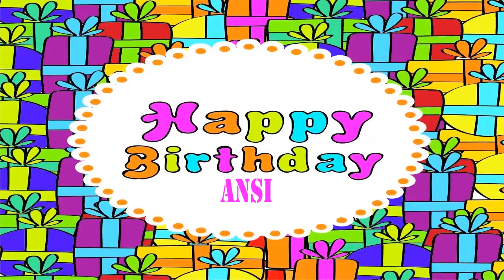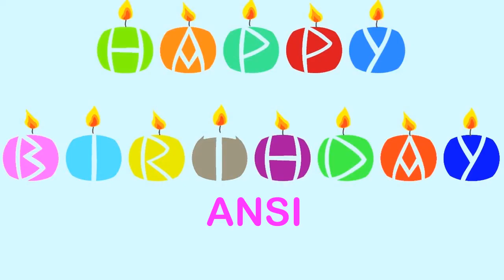Ansi Wishes & Mensajes